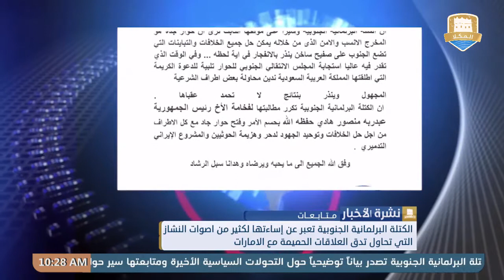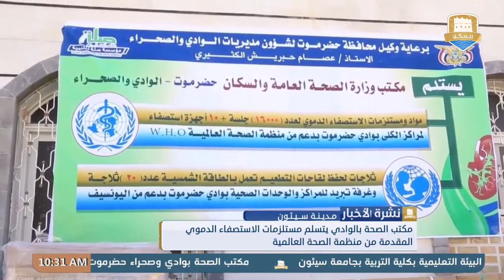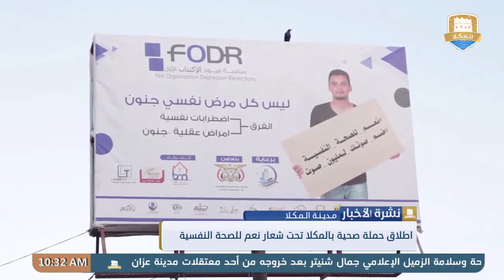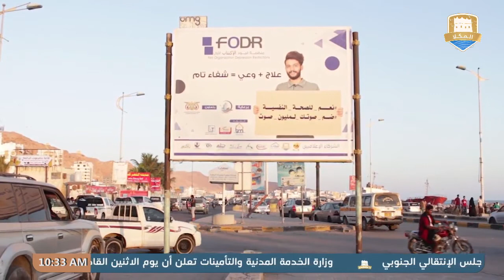نشرة الأخبار من قناة_المكلا_المحلية 12 أكتوبر 2019م